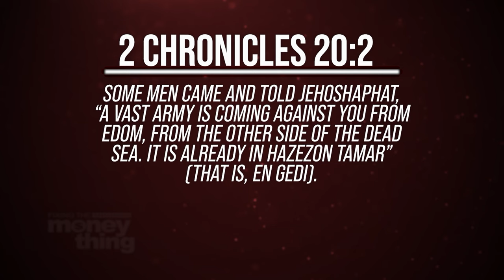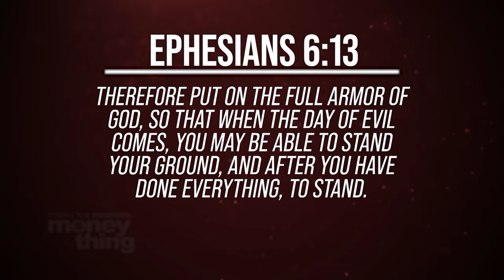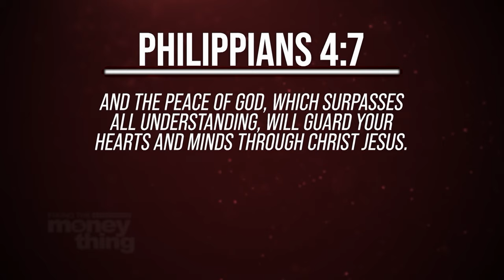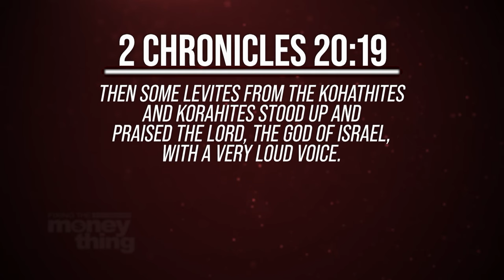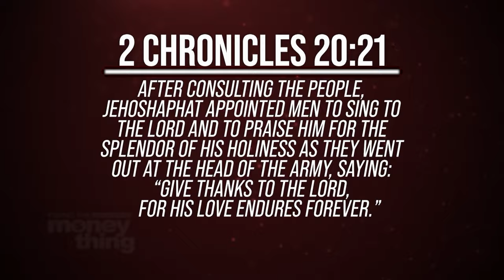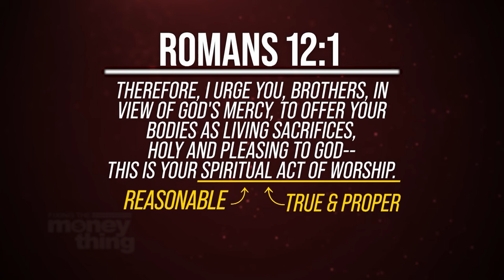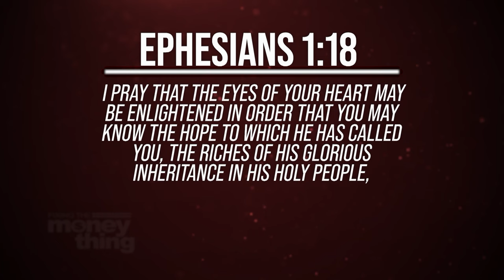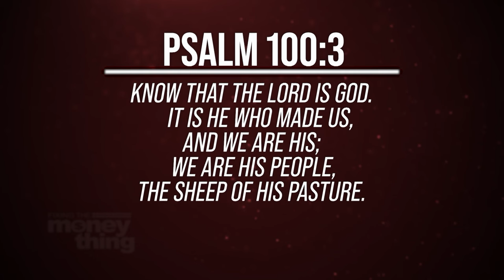Transforming Fear To Faith | Gary Keesee